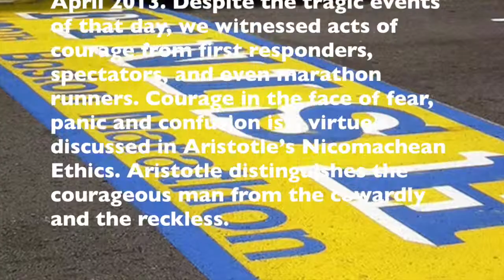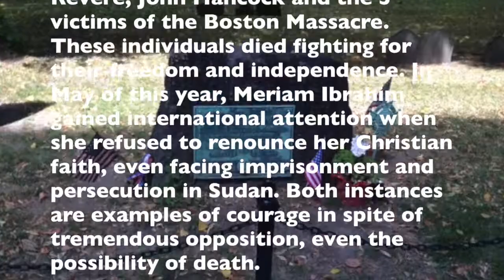BC Portico Excursion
Amy Lacombes 2014 first semester Portico class. First Excursion video.